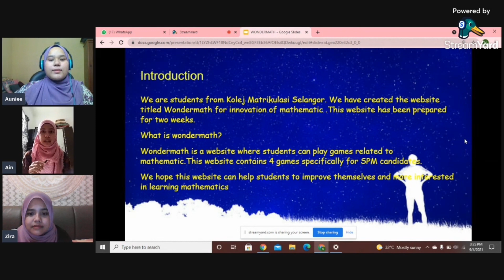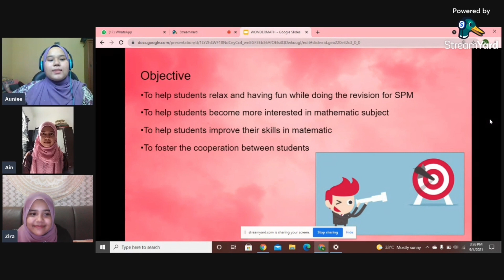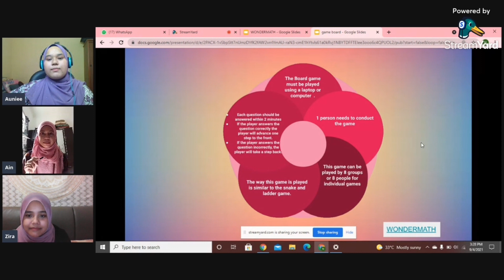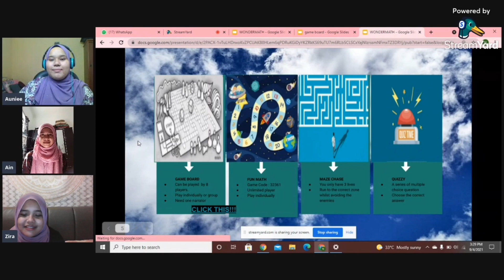D12 KMS WONDERMATH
"WONDERMATH
A website that contains fun games of mathematic . This innovation is to help SPM candidates to have fun while learning.